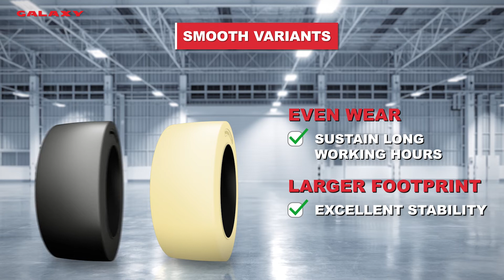Solid Press On Band Tires | Galaxy Solid Range | POB Tires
Galaxy Brand from Yokohama Off-Highway Tires presents a versatile range of solid press on band tires.